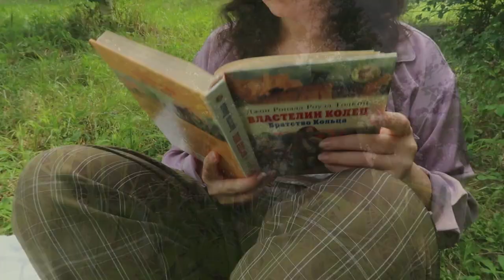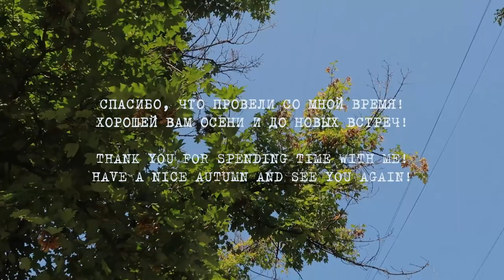Baking a pie and taking myself on solo picnic date vlog ~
(´｡• ᵕ •｡`)
Hi friends!
Привет, друзья!
Если оно вам понравилось, пожалуйста поддержите меня лайком, комментов или подпиской!
Я буду вам очень благодарна ~

Cornellian cherry and apple pie recipe:
Dough:
180 g butter
2 eggs
400 g flour
200 g sugar
0.5 tsp baking powder

Filling:
3 very sweet apples
150 g cornelian cherry
2 tsp sugar
2 tsp starch

Mix softened butter and eggs
Add sugar and mix
Sift flour and baking powder
Gradually add to egg mixture
Cover and chill in the fridge for half an hour
Meanwhile cut aplles into small pieces and pit cornelian cherry
Add sugar and starch and mix
Spread two thirds of the dough on the baking tray, put filling and add small clumps of leftover dough